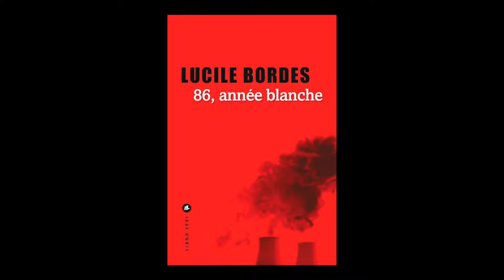Lucile Bordes - 86, année blanche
Lucile Bordes vous présente son ouvrage "86, année blanche" aux éditions Liana Levi à l'occasion de L'Escale du Livre 2016 à Bordeaux.